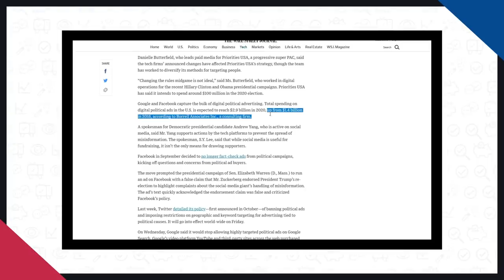If you don't go...